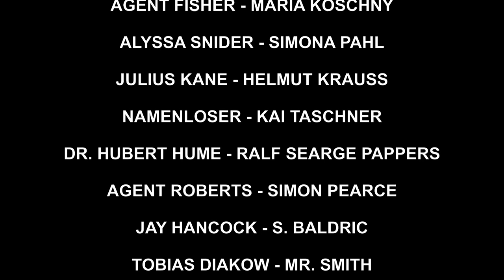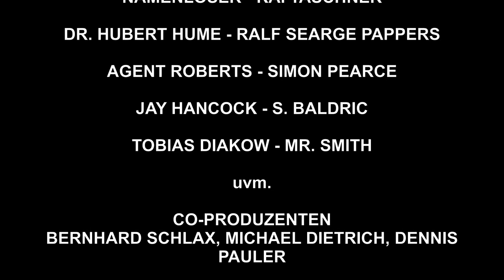Der Fluch - V - Die letzte Botschaft [Mystery / Thriller / Verschwörung / ganzes Hörspiel]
Vielen Dank fürs Zuhören. Wenn es Euch gefallen hat, freuen wir uns über einen Daumen, einen Like und/oder einen netten Kommentar. Gerne könnt Ihr einen Link zu diesem Video mit Euren Freunden teilen oder Euch vielleicht sogar die Hörspiele auf CD nach Hause holen. Links dazu findet Ihr in der Beschreibung. Vielen Dank, Euer Innovative-Fiction-Team!

DER FLUCH
DIE LETZTE BOTSCHAFT

EIN HÖRSPIEL VON INNOVATIVE FICTION

EINE INNOVATIVE FICTION PRODUKTION

Die Rollen und Ihre Sprecher:

MARTIN SABEL - ELWOOD HARRIS

VERA TELTZ - SARAH HARRIS

GLEN SNIDER - BERT STEVENS

KATE O'CONNER - SABRINA HEUER

DANA PETRY - KAREN SCHULZ-VOBACH

GOTTFRIED FOULER - DIRK HARDEGEN

CONNIE LIEBERMAN - BETTINA ZECH

AGENT FISHER - MARIA KOSCHNY

ALYSSA SNIDER - SIMONA PAHL

JULIUS KANE - HELMUT KRAUSS

NAMENLOSER - KAI TASCHNER

DR. HUBERT HUME - RALF SEARGE PAPPERS

AGENT ROBERTS - SIMON PEARCE

JAY HANCOCK - S. BALDRIC

TOBIAS DIAKOW - MR. SMITH

uvm.

CO-PRODUZENTEN
BERNHARD SCHLAX, MICHAEL DIETRICH, DENNIS PAULER

SOUNDDESIGN UND MUSIK
DENNIS SCHUSTER

REGIE
FALK T. PUSCHMANN, DANE RAHLMEYER, DAVID RIEDEL

STORY / SKRIPT
DANE RAHLMEYER

STORY / UNIVERSUM / PROJEKTLEITUNG
FALK T. PUSCHMANN

DER FLUCH
DIE LETZTE BOTSCHAFT

CO-FINANZIERT DURCH DAS CROWDFLUCH CROWDFUNDING - EIN HERZLICHES DANKESCHÖN AN ALLE UNTERSTÜTZERINNEN UND UNTERSTÜTZER!